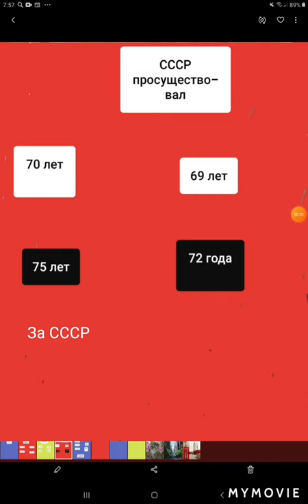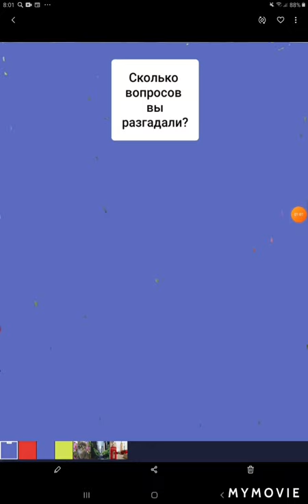Тест на знание СССР Часть 1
Тест на знание Союза ССР